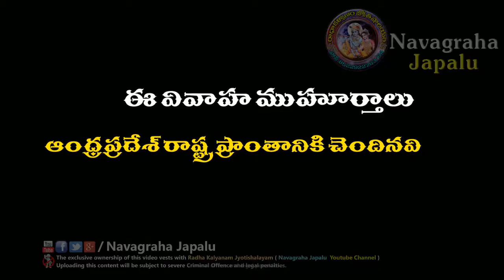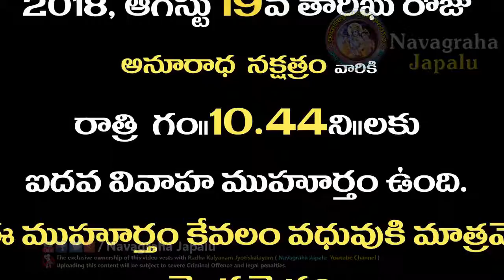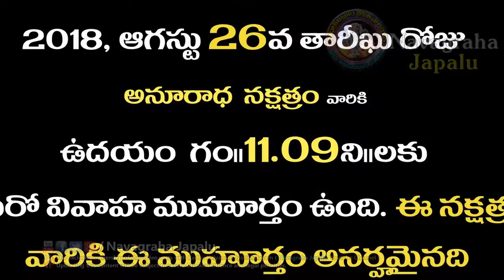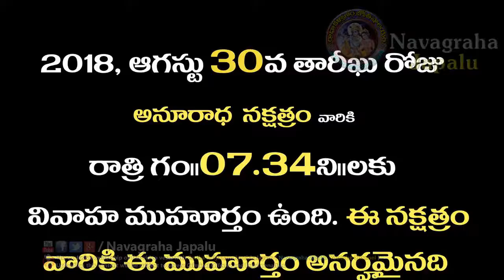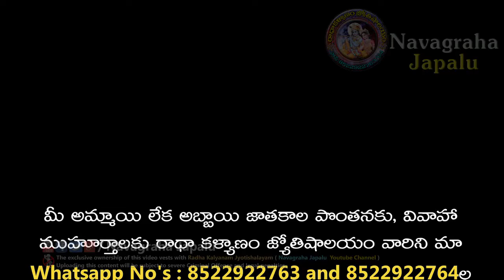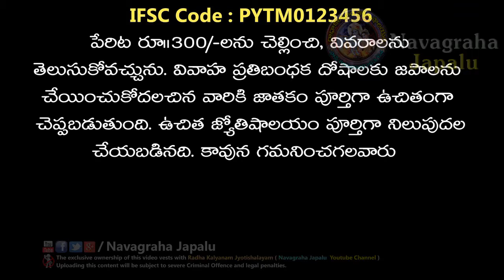అనూరాధ నక్షత్రం వారికి 2018, ఆగష్టు నెల వివాహ ముహూర్తాలు | August Month Wedding Muhurtham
అనూరాధ  నక్షత్రం వారికి 2018, ఆగష్టు నెల వివాహ ముహూర్తాలు | August Month Wedding Muhurtham | Anuraadha Nakshatra |

NAVAGRAHAJAPAM YOUTUBE CHANNEL
Visit our Video live @ :
Watching my videos regularly @ navagrahajapalu and @
By Radha Kalyanam Jyotishalayam